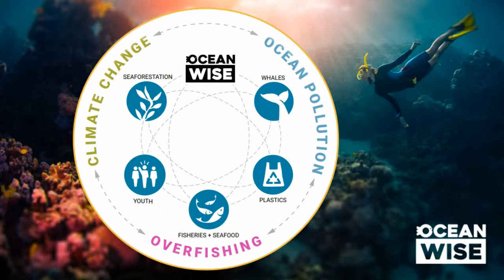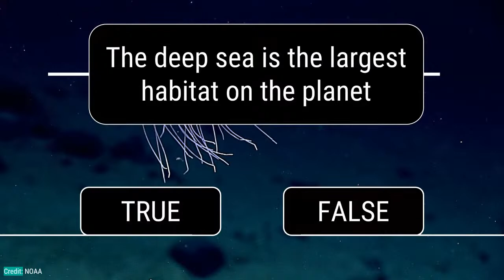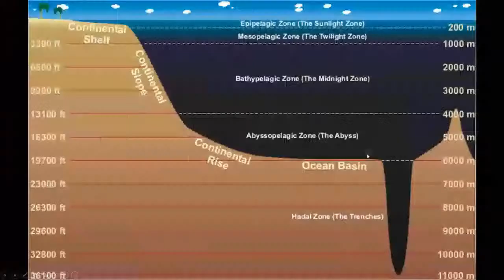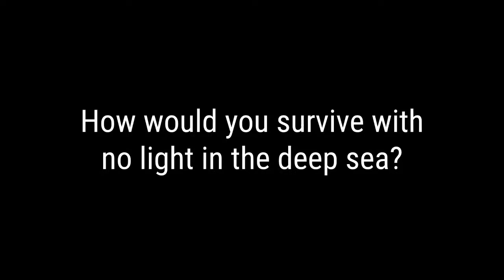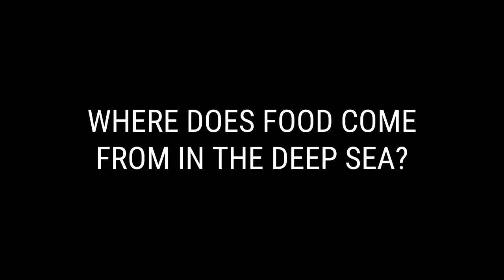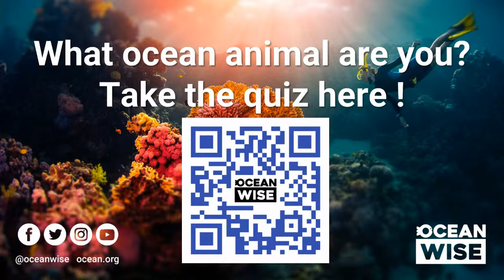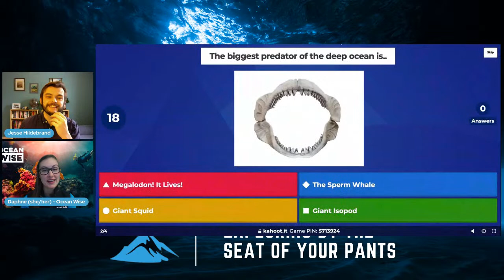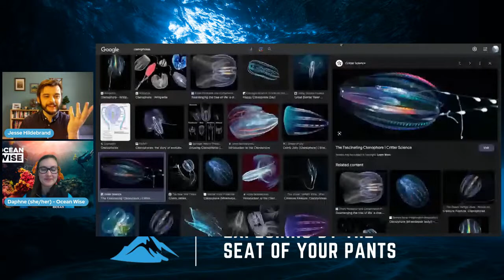Descend into Deep Sea Depths with Ocean Wise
Descend into the depths of the ocean with us and discover the incredible diversity of deep-sea species. Learn from expert instructors as you explore the unique adaptations and behaviors of creatures that call the deep-sea home. Buckle up and climb aboard, as Ocean Wise educators take you on a virtual expedition to remote and inaccessible areas of the ocean to encounter species that are rarely seen by human eyes. From sea cucumbers to the elusive anglerfish, this program will give you an in-depth understanding of the deep sea's biodiversity and the importance of preserving it.